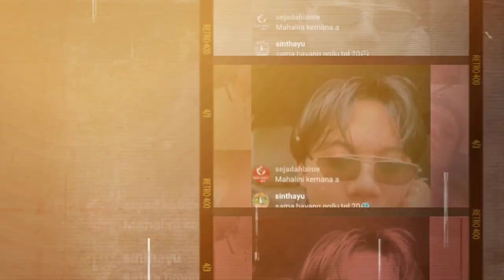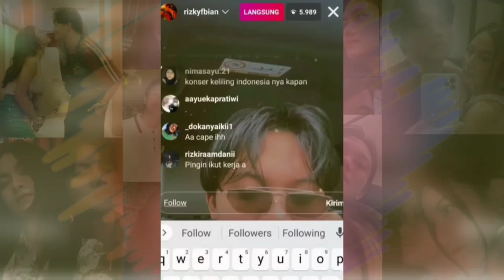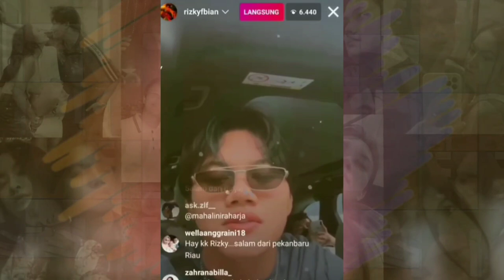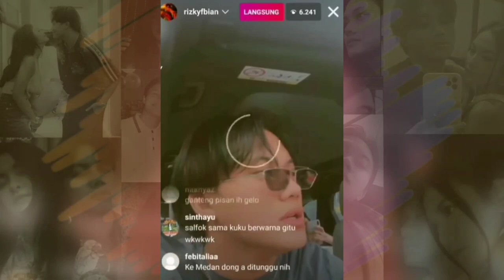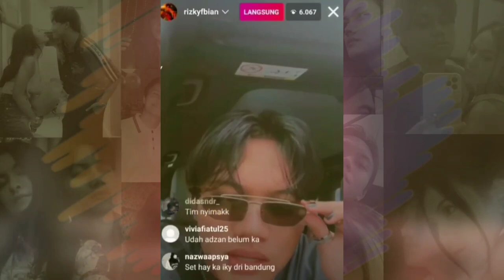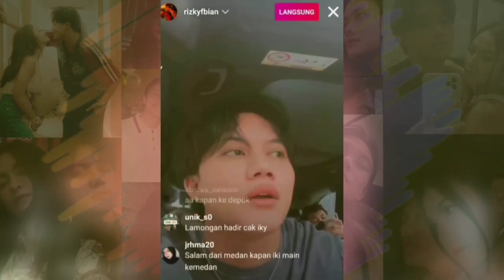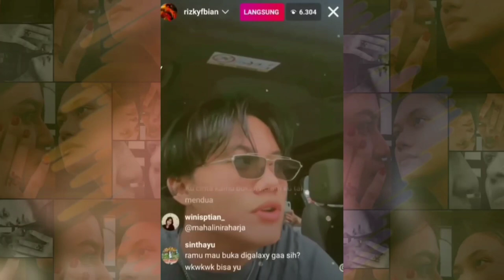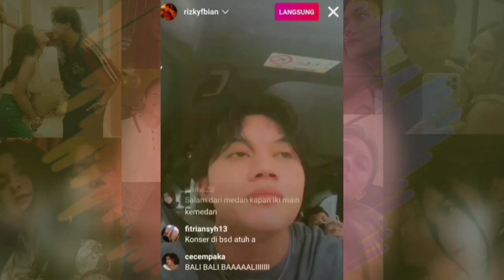👉Live Terbaru Rizky Febian, Memohon doa Berjodoh dg Mahalini Raharja| Iky; Tunggu Aku di Bogor ya🤫🤗😁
@RizkyFebianOfficial mengamini jodoh sama Mahalini Raharja, hal tersebut diungkapkan Iky ketika ada yang mendoakannya jodoh dengan lini saat live Instagram (17/3/2022).

"Kawal terus kak, kak Lininya. Kawal sampai halal," tulis salah satu penonton live IG yang dibaca Iky.

"Doain ya (semoga secepatnya saling menghalalkan)," ujar Iky.

✓ Sumber video tangkapan layar YouTube @age7208 pada Instagram Rizky Febian. Dukung juga para keluarga keduanya ya @OFFICIALSLMEDIA @PutriDelinaProductions @mahaliniraharjaofc @mylinzofficial3058@rizfelous